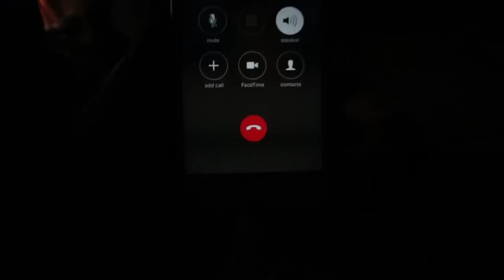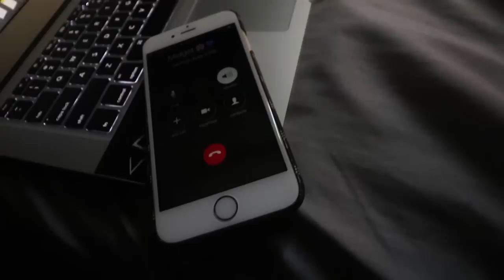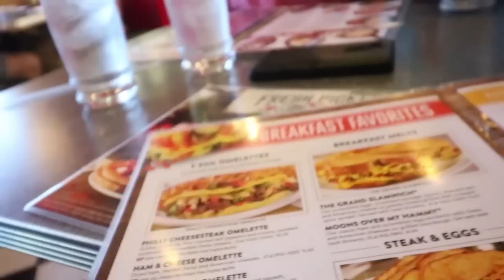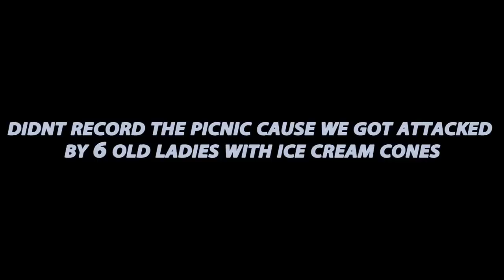I KIDNAPPED MY GIRLFRIEND | Leeks Life 7:15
I KIDNAPPED MY GIRLFRIEND | Leeks Life 7:15